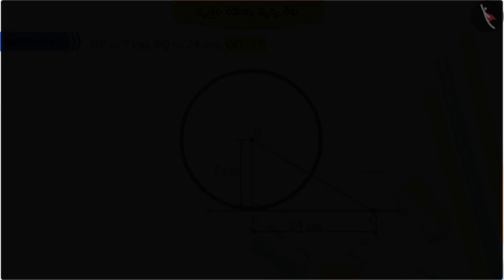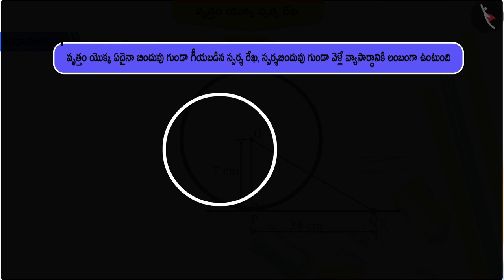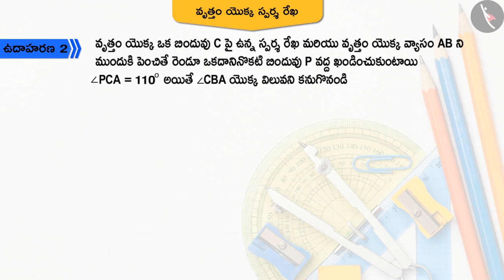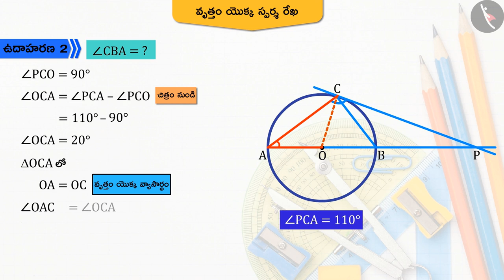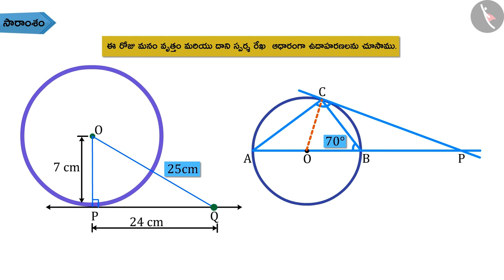వృత్తం యొక్క స్పర్శ రేఖ|Part 3/3|Tangent to a Circle|Telugu|Class 10